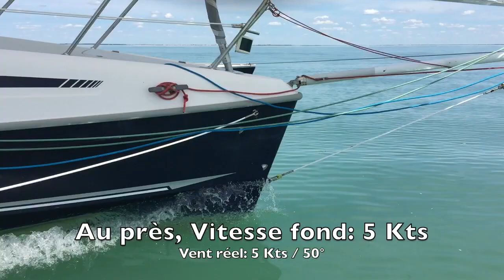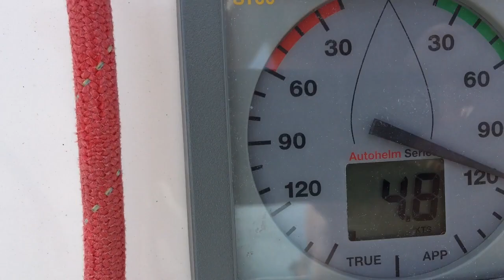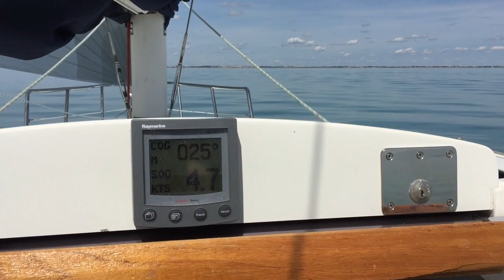Trimaran Dragonfly 920 Extreme "Code 0"